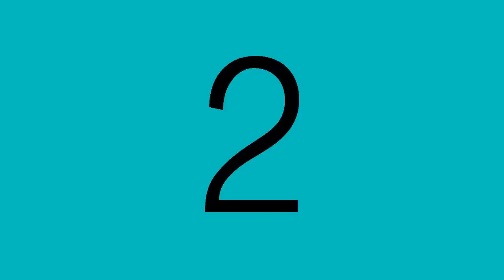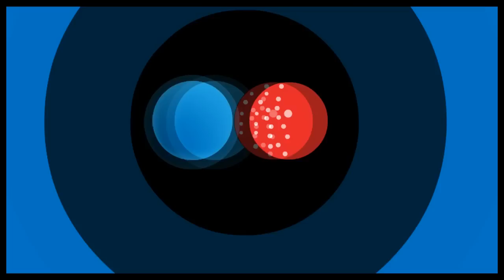Armadillo - Aves del Valle (Video Oficial) - De Juepuchas & Cero39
Escuche el disco completo y apoye el proyecto en el link.

Official video for the first single from the album Es Posible by Armadillo (2013).

Otro esfuerzo colaborativo y creativo de Colombia para Colombia y el Mundo.

Música Para/Por/Con/Todos